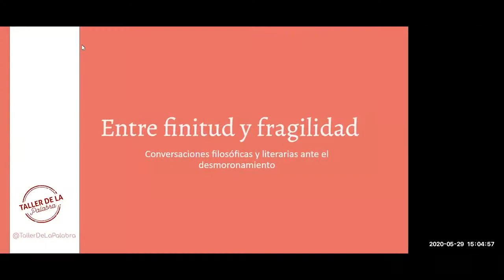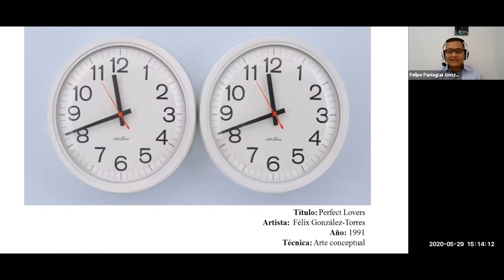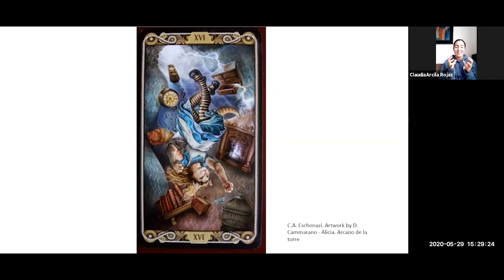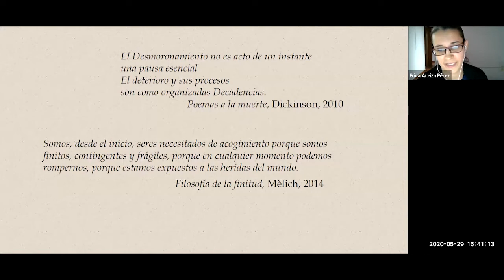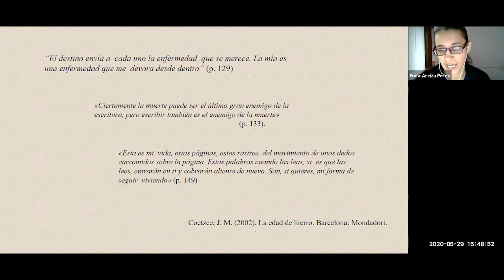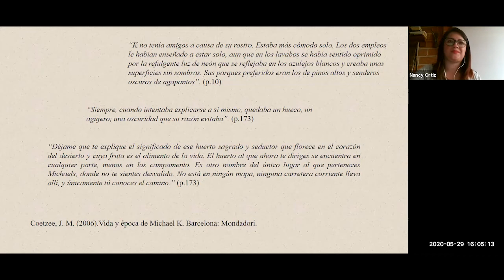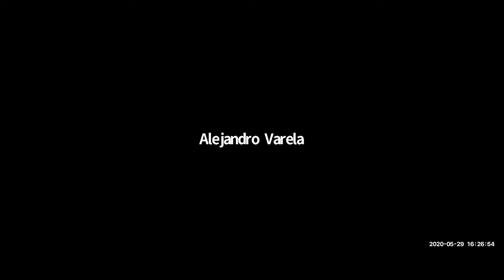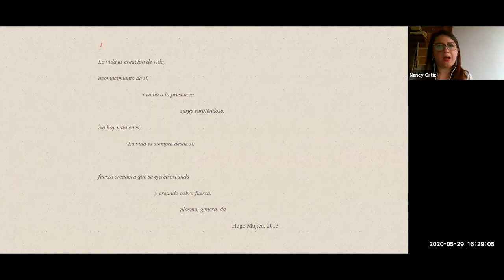Entre finitud y fragilidad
Conversaciones filosóficas y literarias ante el desmoronamiento.